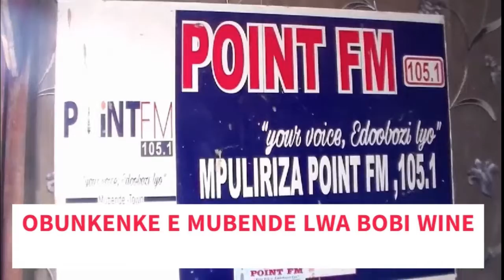OBUNKENKE E MUBENDE NGA BASUBIRA BOBI WINE.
POLICE ATADDE OBUNKENKE E MUBENDE NGA BASUBIRA BOBI WINE OKUJJA KU RADIO EMU EMUBENDE.

BOBI WINE NEWS CHANNEL